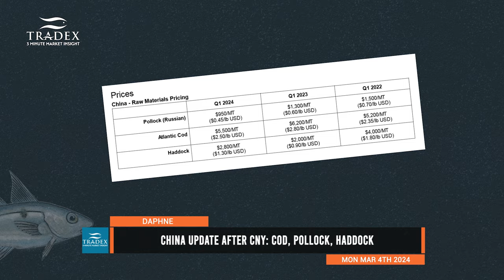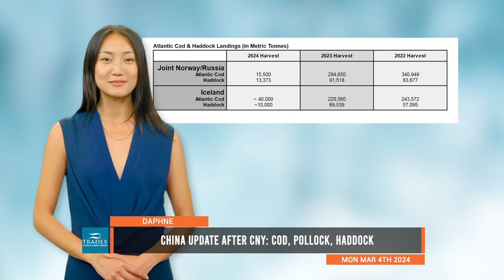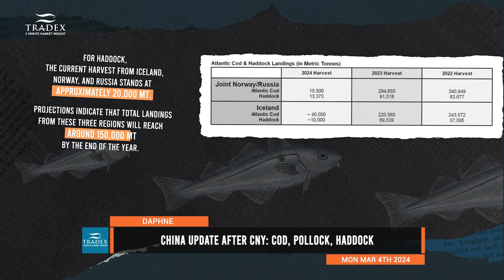3MMI - Post-CNY: China Update for Atlantic Cod, Pollock, and Haddock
--- Market pricing for key seafood products like Pollock, Cod, and Haddock has experienced notable adjustments following the Chinese New Year, with trends indicating potential increases. Significant harvest updates reveal Pollock catches in Alaska and Russia are impacting supply dynamics, alongside quota reductions for Cod in Norway and Russia. Proactive procurement strategies are recommended to mitigate rising costs and ensure a steady supply, especially considering the ban on Russian-origin seafood in the U.S. Watch to Find Out More.